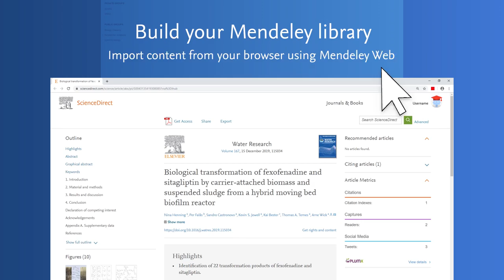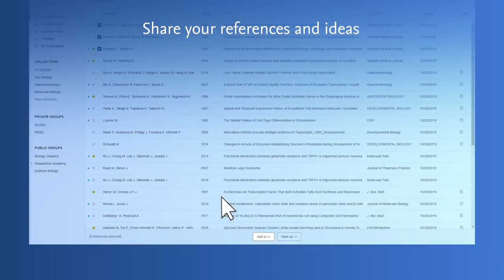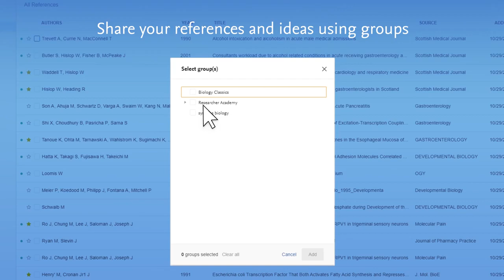Mendeley Reference Manager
Mendeley brings your research to life, so you can make an impact on tomorrow.

For All Our Random Videos Just Click On